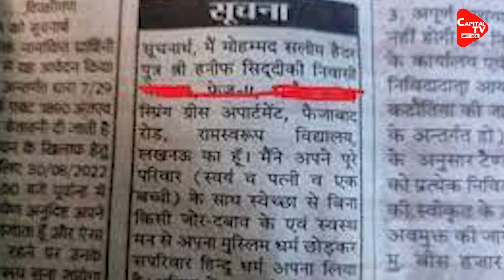Yogi's Stick Went on Mukhtar Ansari, Was Getting Converted | Capital TV Uttar Pradesh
The victim appealed to the Hindu girls and said that they should never marry a Muslim boy, otherwise he will be in the same condition as his wife, nor will she be able to become the daughter-in-law of that house.